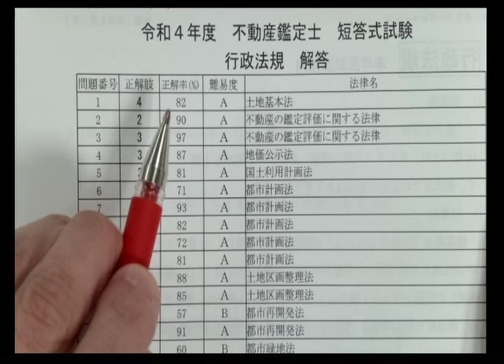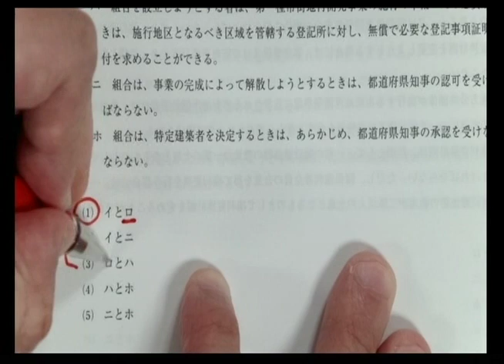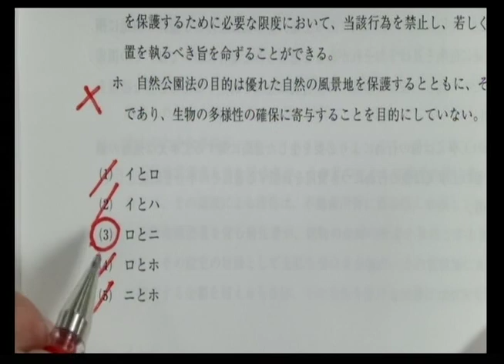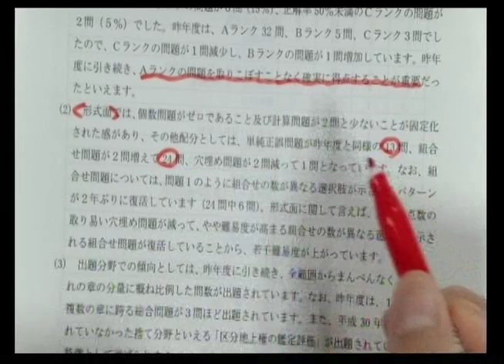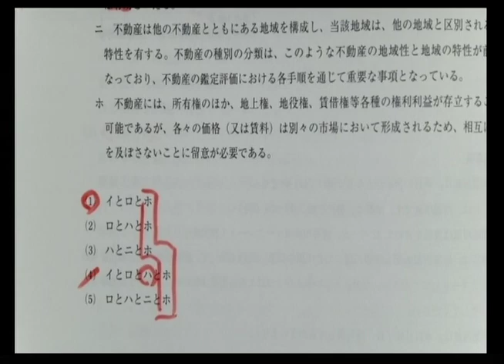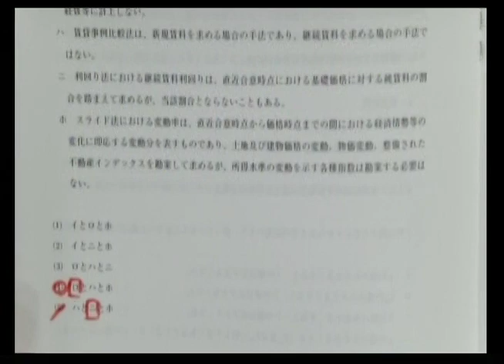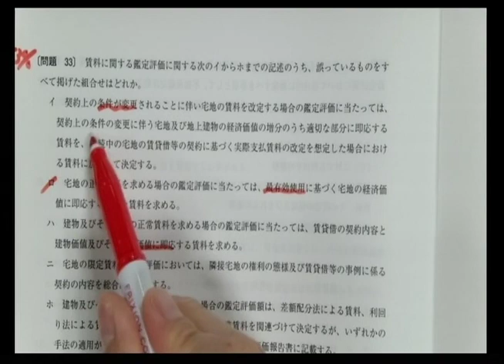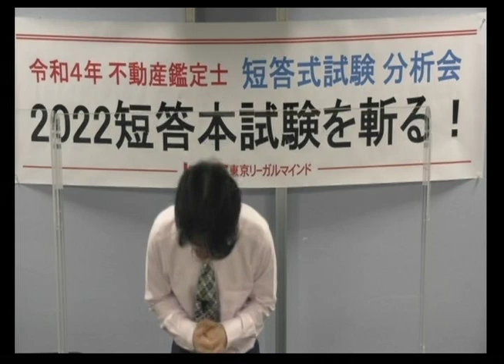【LEC不動産鑑定士】分析会「2022短答本試験を斬る！」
2022/5/17(火)にLEC水道橋本校にて実施。令和4年(2022年)不動産鑑定士短答式試験の分析会です。
短答オンラインリサーチを踏まえた本試験の難易度や平均点、予想ボーダーライン等をズバリ公開！客観的なデータを元に合否を分ける問題を解説していきます。

◆HP
短答式試験 受験生応援ページ